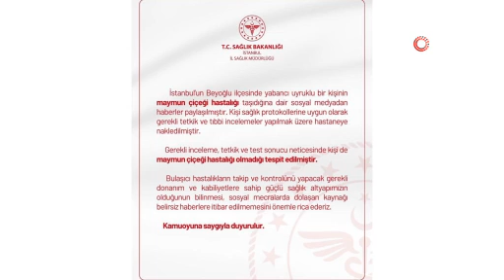İstanbul İl Sağlık Müdürlüğü’nden "İstanbul’da maymun çiçeği görüldü" iddiaları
İstanbul İl Sağlık Müdürlüğü’nden yapılan açıklamada hastaneye kaldırılan kişide maymun çiçeği hastalığı olmadığının tespit edildiği belirtildi.

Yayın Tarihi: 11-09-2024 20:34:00